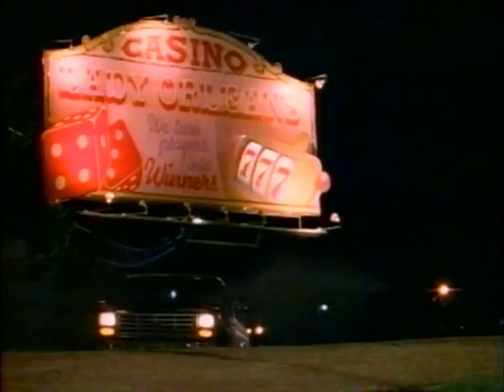Classic TV Themes: Orleans / Crisis Center (Stereo)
Two short-run 1997 series; they both came and went so quickly most people forgot they ever existed...but they did. 'Orleans' was all about a judge (Larry Hagman) and his family; produced by Tony Graphia who was the daughter of a Louisiana judge. When it didn't take off they moved it to the old 'Dallas' time slot to no avail. Eight episodes and out. Theme by David Langley Hamilton. 'Crisis Center' dealt with suicidal callers and the like, with Kellie Martin in the lead. Variety's smart-alecky review of the San Francisco based series wondered if somebody had spiked the Rice-a-Roni. This one only made it through six episodes. Theme by Danny Lux.